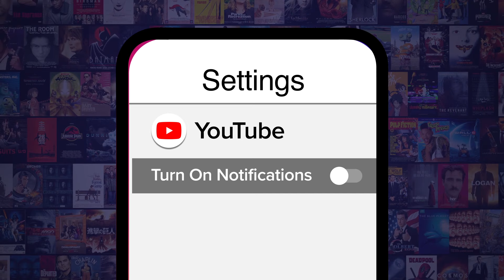Top 10 Best SNL Musical Performances of the Century (So Far)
"Saturday Night Live" has seen some breathtaking musical performances this century. For this list, we’ll be looking at the most memorable, groundbreaking, and all around best musical guests who have showcased their talents on this generation-defining variety show. We’re considering artists who have appeared on Saturday Night Live from the year 2000 until now. We’ll be judging them on the merit of their performances and on how well they’ve stood out amongst the treasure trove of troubadours who’ve made a stop at 30 Rockefeller Plaza. Our countdown includes Prince, Childish Gambino, Miley Cyrus, Billie Eilish, and more! Who was your favorite SNL Musical Guest?